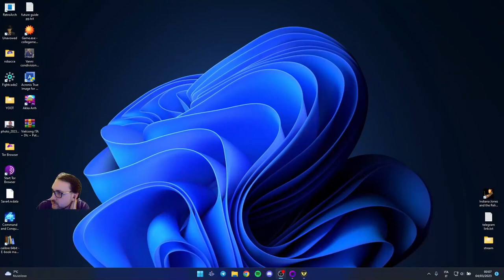Come Paolo Maldini - Phoenix Point Longplay ITA - parte 74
Salvatori dell'umanità, bentornati su Phoenix Point!
Ben 4 missioni vi attendono stavolta!
Oggi i Pandorani metteranno a dura prova le nostre capacità difensive, ma noi, con il santino del Pilastro della Difesa, cercheremo di difenderci e contrattaccare!

🛡️ ci difenderemo da ben due attacchi pandorani
👨‍👩‍👧‍👧 avremo un mucchio selvaggio in quella base
⚡️ convinceremo un po' di assaltatori a fermarsi per cena nelle nostre capienti celle
👻 ci complicheremo molto la vita da soli

0:00 introduzione
0:27 sigla
1:00 geoscape
2:30 base defense - operazione Massacriamo chi ha Tar Shadow, perché no?
15:58 geoscape
17:58 ancient site defense - operazione Cristalli Giganti
39:15 geoscape
43:20 haven defense - l'invasione degli Arthron Umbra
55:23 geoscape
56:50 nest - operazione "tutto in un turno"
1:01:29 geoscape e saluti finali

🎶Intro and outro music:
Composer:  Polkavant